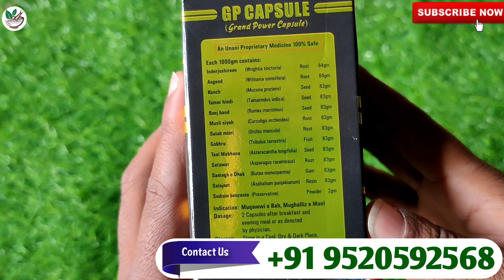जो लोग औरत को सन्तुष्ट नहीं कर पाते, वीर्य मक्खन की तरह जम जाएगा | How To Increase Sperm